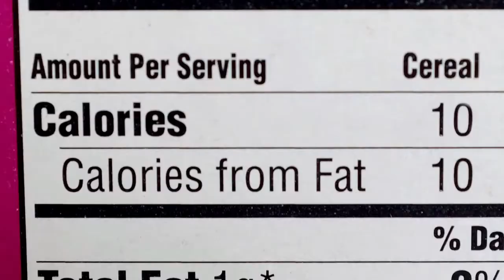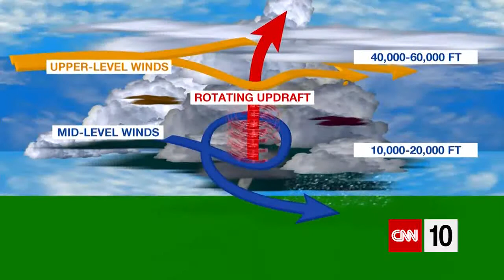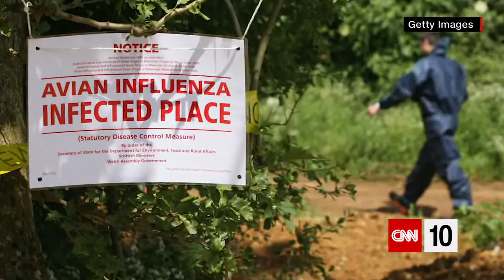CNN 10 - May 5, 2018 | Outbreak of Bird Flu in Humans | CNN Student News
The Science Behind Tornadoes; Outbreak of Bird Flu in Humans; Efforts to Fight Modern-Day Slavery